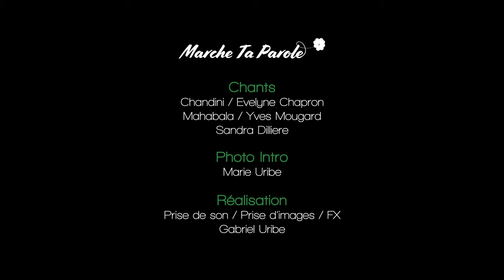Chant Lakota - Ate Wakan Tanka - Père Créateur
L'association Marche ta parole est heureuse de vous offrir ce chant traditionnel sous-titré en Lakota.

(Vous pouvez activer les sous-titres afin de bénéficier de la traduction FR/EN/ES/DE)

Paroles:
Ate Wakan Tanka heya ho welo/le he // Père Créateur, j’envoie une voix
Ate Wakan Tanka unsimala yo/ye // Père Créateur, aie pitié de moi
Oyate, oyate zani cin pelo // Pour que le Peuple soit en bonne santé
Heya hoye wayelo/le he ya he yo // J’envoie une voix

A très bientôt pour de nouveaux chants sous titrés !

Aho ! Mitakuye Oyasin